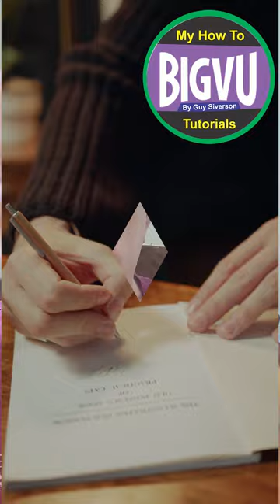BigVU Humors | 3 reasons why you might not want to use BigVU